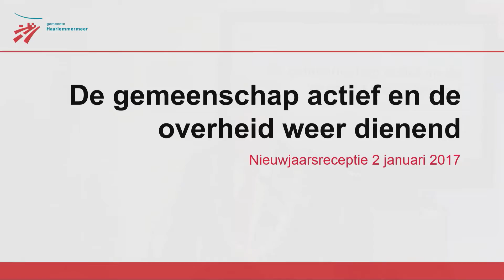Nieuwjaars toespraak burgemeester Theo Weterings gemeente Haarlemmermeer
Traditiegetrouw heeft burgemeester Theo Weterings tijdens de nieuwjaarsreceptie voor de inwoners in de Burgerzaal in het raadhuis een speech gehouden. De titel luidde ‘De gemeenschap actief en de overheid weer dienend.
In zijn verhaal keek hij terug op 2016 en vooruit naar het nieuwe net begonnen jaar. Hij ging onder meer in op de humanitaire ramp als gevolg van de oorlog in Syrië, de vluchtelingen, terroristische aanslagen, het eeuwfeest van Schiphol, het samengaan met Haarlemmerliede en Spaarnwoude en de effecten van de Omgevingswet.